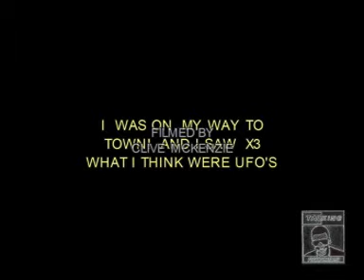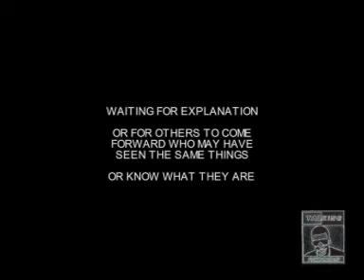UFO x2 Nottingham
In The Distance I Saw x3 the same balls of UFO lights, At about 8pm ! (13th March Nottingham - Warren Hill )

All slowly heading (south)at night in the distance and same direction  all in the space of bout 7 mins,Luckily i got to film the first 2 of the UFO's. Dont Think They Are, Fireworks,Chinese Lanterns,Or Flares!!! Why?

1/ Seen 1 Up Close, Big And Sparkley,Didnt Flicker Flame (like the Chinese Lanterns)
2/ Sometimes Lights Went Out. (Or Dissapeared) Then Back On After A While.
3/ Intensity/Brighness Altered
4/ Stayed Static & Moved In A Fast & Slow Straight Line Trajectory

The "Best" Closer Footage Of  Exactlty The SAME! UFO's I Filmed  Also In Nottingham Go To Here